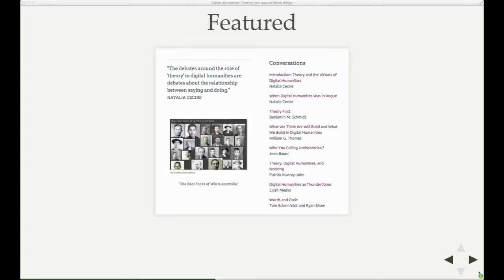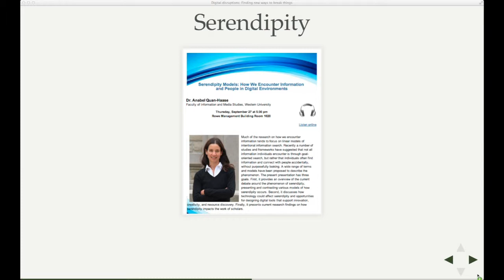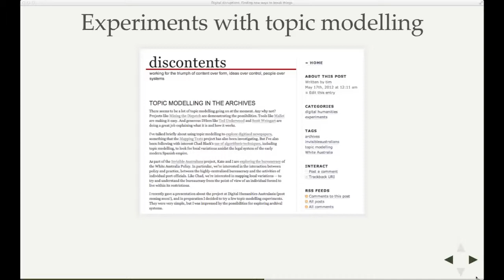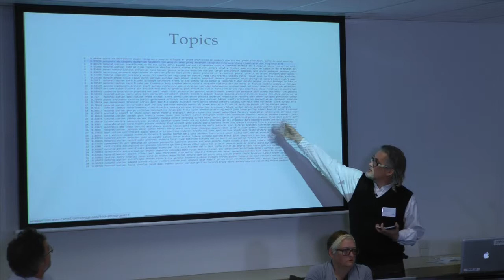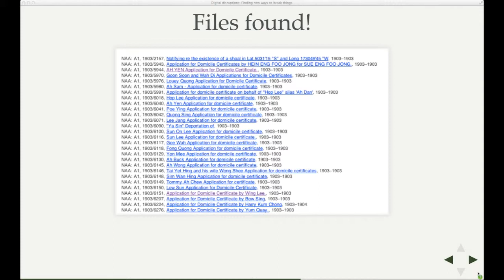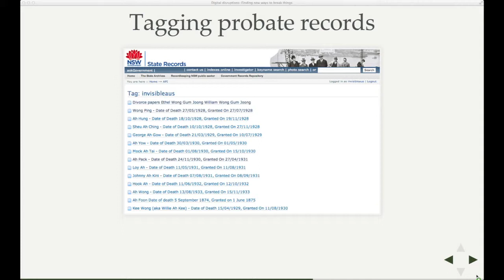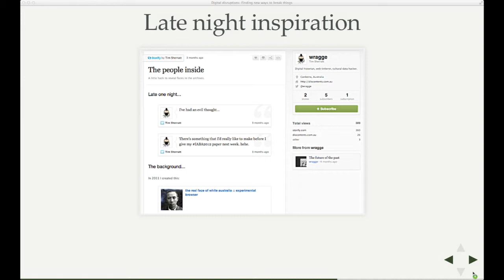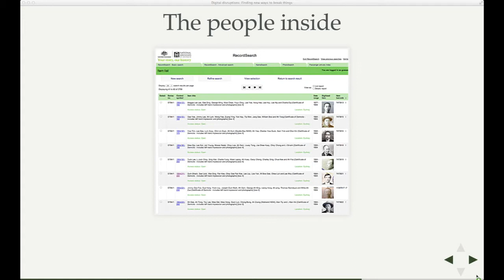Dr Tim Sherratt - Humanities Under Re-Vision Part 2 of 3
Tim speaks about his Invisible Australians project, a ground-breaking study of the history of non-European Australians that has adopted a range of innovative research techniques including crowd-sourcing as well as the application of facial detection technologies in order to explore archival resources.

Part of the 2012 Dipping a Toe into the Digital Humanities and Creative Arts symposium presented by Deakin's Centre for Memory, Imagination and Invention.